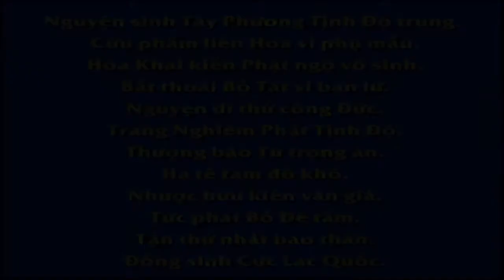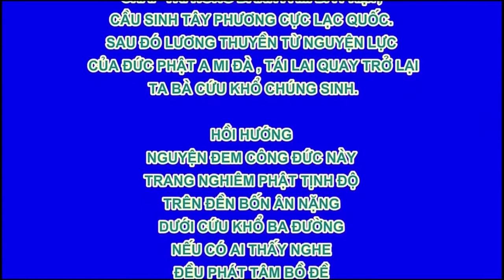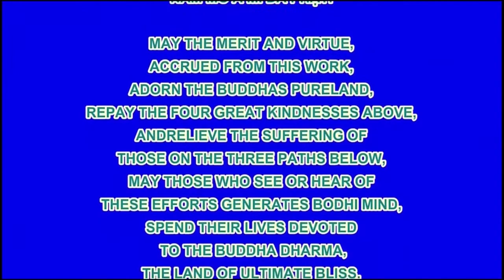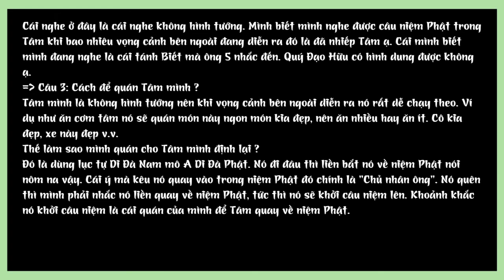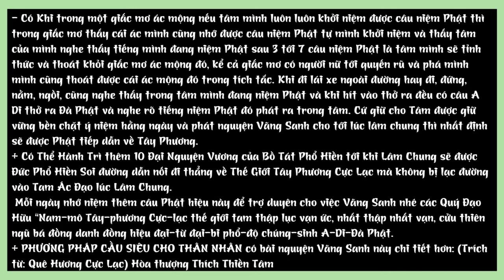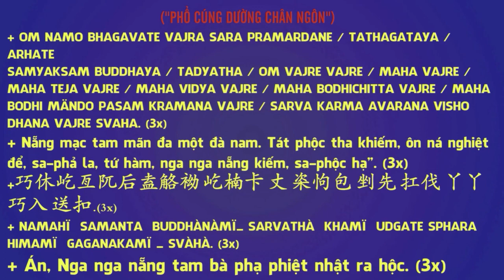Tôi đi đường vòng, hy vọng quý vị đi đường thẳng 1 môn thâm nhập, thì vượt tôi quá nhiều rồi DN254